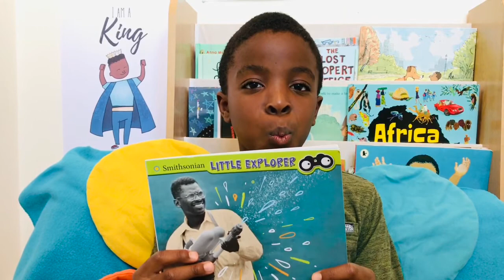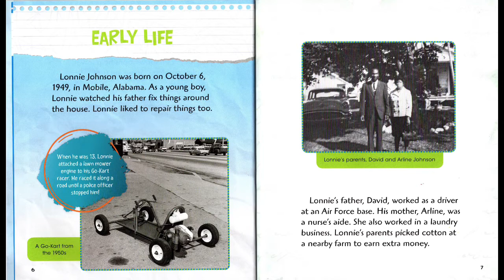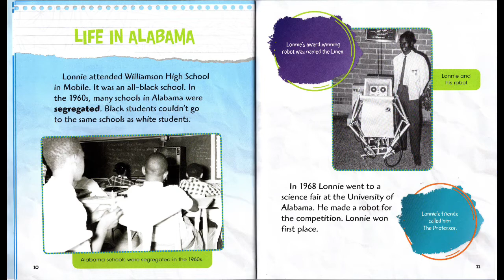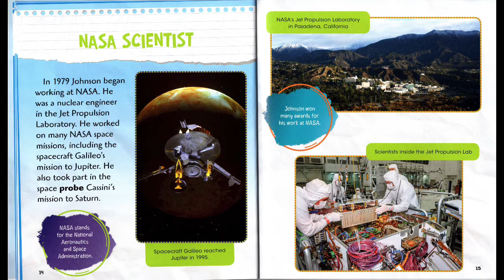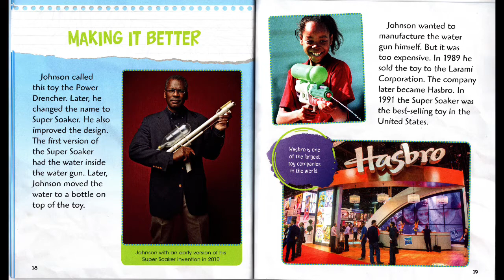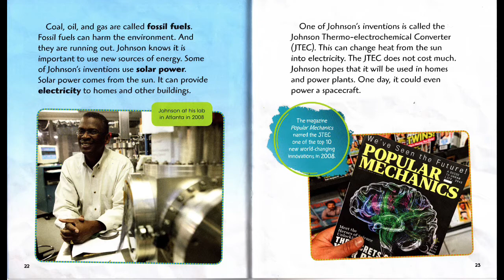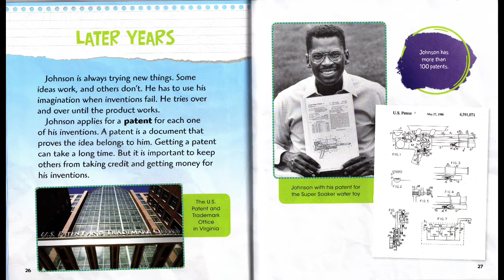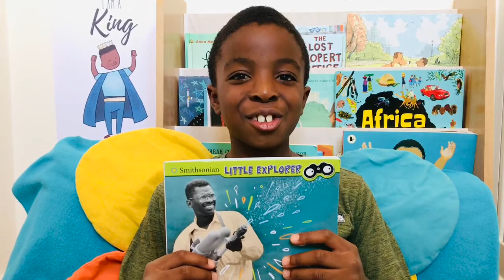Kids Black History | Black Inventors | Lonnie Johnson the Super Soaker Inventor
Did you know it was a Black Man who invented the Water Gun/Super Soaker? Nathan reads about Lonnie Johnson, an African American NASA scientist and inventor who invented the Water Gun/Super Soaker. Its is a great book to celebrate Black Inventors, Black Scientists, Black Excellence! Many kids playing with toy water guns will not realise that a Black Inventor created the Super Soaker!

The story of Lonnie Johnson is part of the Smithsonian Little Explorer series. Written by Lucia Raatma.

STORY TIME Read Alouds!
For more books and children's stories with Black characters and showcasing black excellence like Have You Thanked An Inventor Today? by Patrice McLaurin So Much by Trish Cooke, Jabari Jumps by Gaia Cornwall, Hair Love by Matthew A. Cherry and more read aloud - Watch our story time playlist